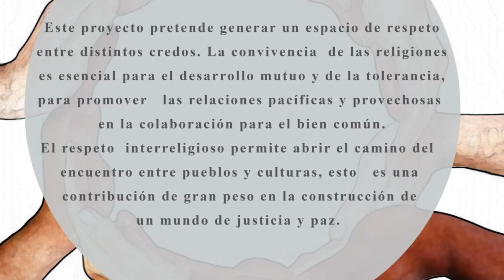Celebrando los 50 años del MBA INCAE | Capilla Universal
La Capilla Universal ofrecerá un lugar de encuentro donde coexisten diferentes expresiones religiosas y culturales. Este espacio le ofrecerá a los estudiantes, Facultad, colaboradores y visitas de INCAE, un área de paz y reflexión en medio de la abundante flora y fauna del Campus Walter Kissling Gam. La convivencia de religiones y creencias es esencial para el desarrollo mutuo y la tolerancia, promoviendo relaciones pacíficas y provechosas en la colaboración para el bien común.